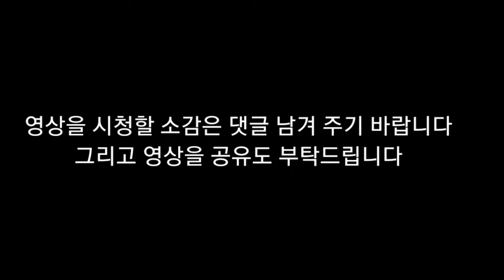뇌병변유튜버가막대사탕그림 애니 도전